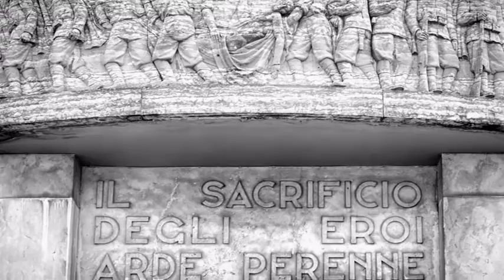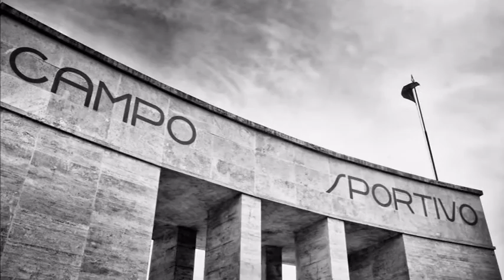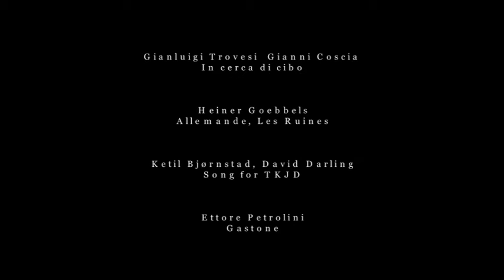Viaggio a Tresigallo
Immagini realizzate da Vittorio e Alessandra Rossi
Circolo Fotografico Veronese
Editing Ardigò Giomarelli